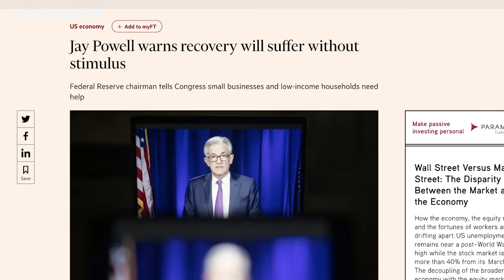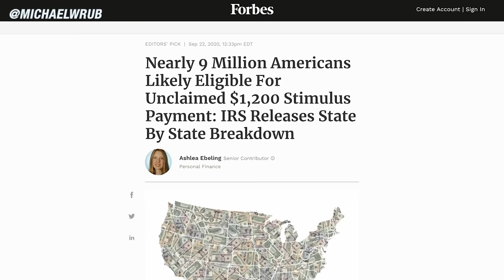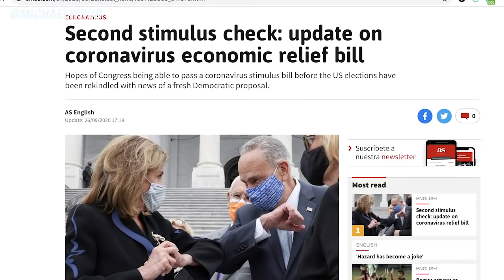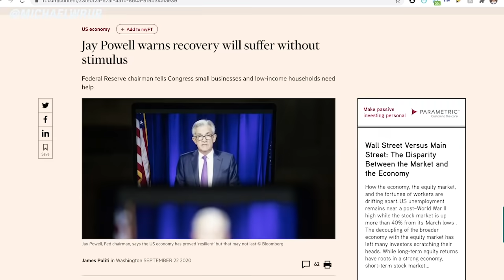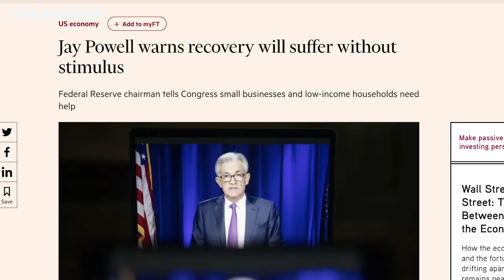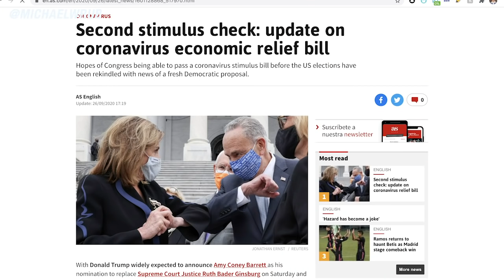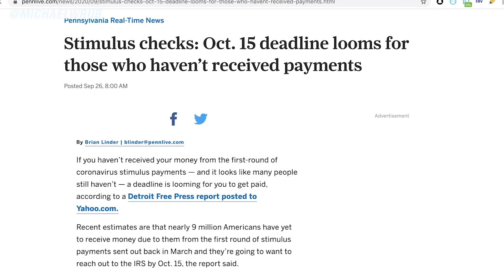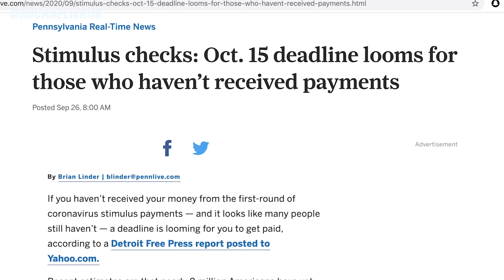Second Stimulus Check Update [9/27] Sunday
This is your Second Stimulus Check update, stimulus package update, and stimulus check 2 update as of Sunday, September 27th for the new stimulus bill. This video covers the second stimulus package, the stimulus update, and the new stimulus package.

U.S. Rep. Tim Ryan, Democrat from Ohio’s 13th District, remained optimistic Friday that second stimulus package will be passed in the next few weeks. He told Fox News that “he’s hopeful a bill will pass very soon and he explained how there are many, many people that are suffering financially and need the help now.” He goes on to say that the new package will include extension of unemployment benefits, as well as $1,200 checks for individuals. He explained how “It will also offer local government support, so we are not laying off police, firefighters and teachers.” Ryan said the main difference between this bill and the other stimulus package is that “it’s  just smaller than it was five months ago and hopefully, we can get some compromise.” Ryan said he will also be pushing to get more relief for restaurant owners who have been hardest hit  during the coronavirus crisis and ultimate he explained how he can’t see moving forward with a package that does not include these small family restaurants. They need help more than anybody.”

Jeffrey Kleintop, chief global investment strategist at Charles Schwab said yesterday how the Federal Reserve chairman Jerome Powell "has a point" in urging Congress to inject more cash into the economy because the US has committed only 15% of its total economic output towards fiscal stimulus, far less than other rich nations. Kleintop told Business Insider that “Powell is right to call for more fiscal stimulus to aid the US recovery.” The strategist, who is cited as one of "Wall Street's Best and Brightest," pointed out that as a percentage of GDP, the US has provided about 15% in stimulus, Europe is closer to 30%, and Japan is at 40%.

Jeffrey Kleintop, chief global investment strategist at Charles Schwab explained how in the meeting on Capitol Hill with top lawmakers this week, Federal Reserve officials stepped up calls for additional stimulus to pass to avoid an uneven and protracted economic recovery from the pandemic and urged Congress to pass relief. Jerome Powell explained in this meeting that the recovery would move along faster “if there is support coming both from Congress and from the Fed.” During the Senate Banking Committee meeting earlier this week, Mnuchin and Powell also came out and released specific details of the second stimulus package and how they could address the total price tag issue that is currently dividing lawmakers. They essentially proposed relocating unused funding from the first stimulus package in the next bill that is set to pass.

Finally, I have been still getting some questions about these 9 million people who are eligible for a $1200 check but haven’t received one yet so I want to explain exactly what is going on. Last week, September 17, the IRS issued a news release urging nearly nine million people to sign up to receive the $1,200 stimulus check. This letter, which was recently mailed out, represents the latest attempt by the IRS to reach people who are eligible to receive a $1,200 stimulus check but either don’t realize that they can claim this stimulus check or don’t understand how to go about requesting it.So essentially the IRS is urging anyone who did not receive a $1200 stimulus check o use the IRS Non-Filers tool by October 15 to claim your stimulus check.